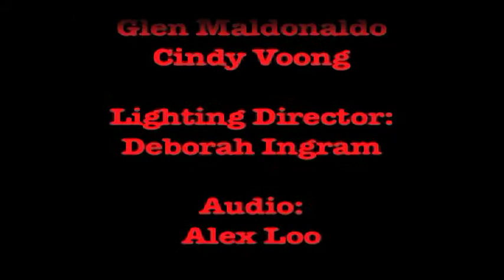Pulpalicious Fictitious Clean the Fucking Car!